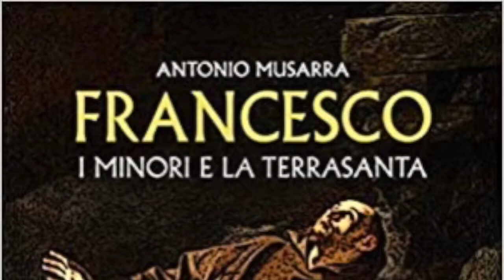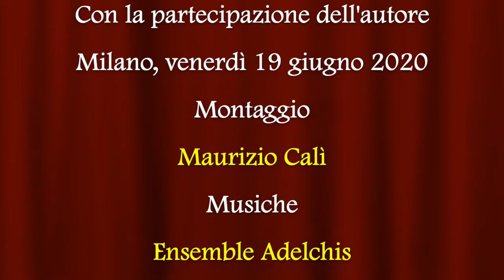Francesco, i minori e la Terrasanta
Video presentazione del saggio di Antonio Musarra "Francesco, i minori e la Terrasanta" (Edizioni La Vela, 2020).

Nella tarda estate del 1219, Francesco si trovava Damietta, al pari di migliaia di altri pellegrini e crociati decisi a riportare Gerusalemme in mani cristiane. In un momento imprecisato, entrò nel campo musulmano, accolto dal sultano al-Malik al-Kamil nella tenda adibita alle pubbliche discussioni. L'aurea di mistero che avvolge quell'incontro è ancora oggi intatta. Desiderava, forse, porre termine al conflitto? Era sua intenzione convertire il sultano? Ricercava il martirio? Si può pensare che la sua presenza nel campo crociato fosse finalizzata a sostenere una Cristianità in armi o nel nostro è da leggere un rifiuto o un "superamento" dell'ideale crociato? In "Francesco, i minori e la Terrasanta", Antonio Musarra restituisce i contorni del celebre episodio ripartendo dalle fonti, operandone una contestualizzazione spesso assente nelle numerose opere dedicate all'argomento. Di più: lo studio della documentazione coeva gli consente di ricostruire la storia della presenza dei minori in Terrasanta nel corso del Duecento, e d'inquadrarla nell'ambito del pensiero francescano dedicato alla crociata e alla tutela dei Luoghi Santi.

Antonio Musarra è nato a Genova il 22 aprile 1983. Dal 17 giugno 2019 è ricercatore in Storia medievale (tipologia b) presso Sapienza Università di Roma.